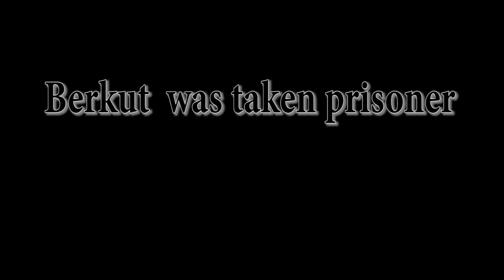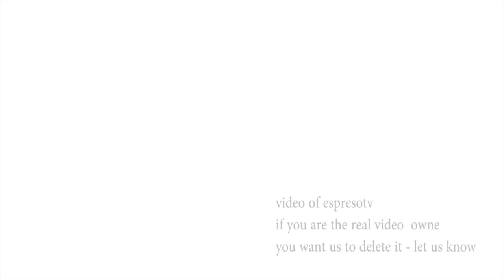Berkut was taken prisoner 19.02.2014 / Revolution in Ukraine 2014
Berkut  was taken prisoner 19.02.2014
Attempt to storm Evromaydan after 00.00

Attempt to storm Evromaydan 02/19/2014
assault Evromaydana 19/02/2014
Revolution in Ukraine 2014